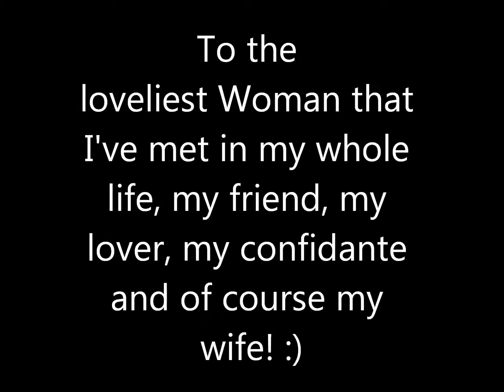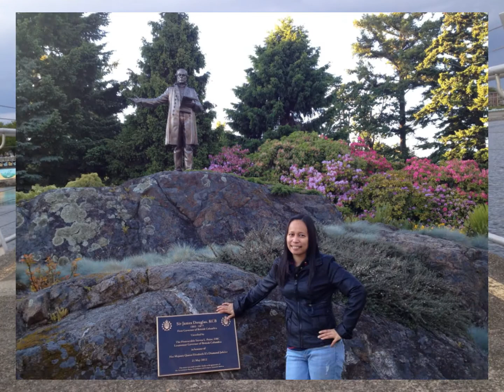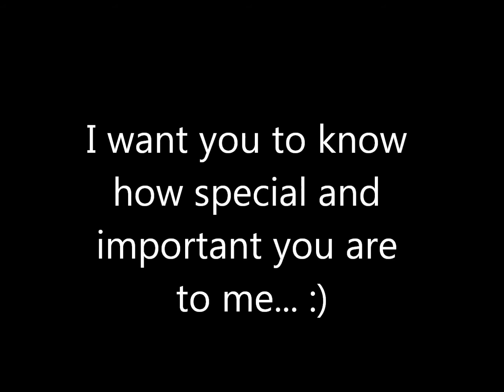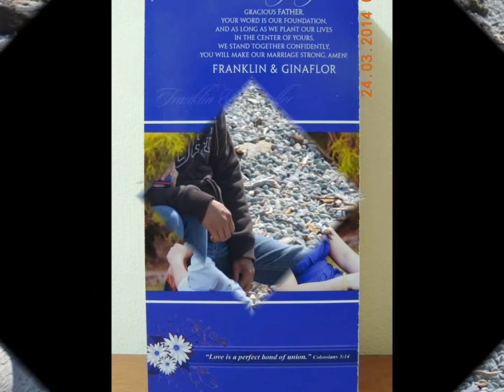franklin and gina